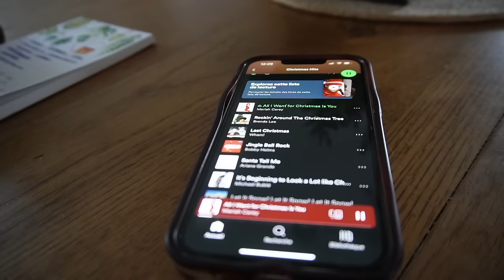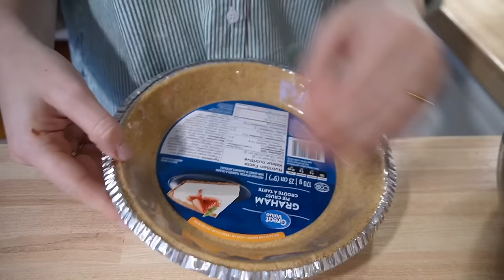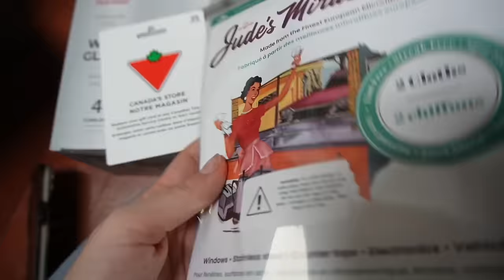On cuisine ensemble, j'emballe mes cadeaux et tri de mon maquillage !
Nouveau vlog :) un genre de vlogmas condensé pour se mettre dans l'ambiance des fêtes mais avec un petit reality check aussi à travers tout ça... Le temps des fêtes c'est un moment particulier et un peu over-raté à mon avis et je vous explique pourquoi. Sinon on cuisine plein de desserts ensemble, j'emballe les cadeaux de mes proches et on termine avec un Marie Kondo dans le studio ! Eh oui, après le skincare et les cheveux, c'est le temps de faire du tri dans mon maquillage. Êtes-vous autant satisfaite que moi du résultat ?

00:00 - 15:20 Desserts de noël
15:21 - 19:35 Emballage de cadeaux
19:36 - 31:53 Tri de mon maquillage

● MUSIQUE ●

Purple planet music :
Christmas is here, legendary, phoenix raising

♥ CODES PROMOS ♥